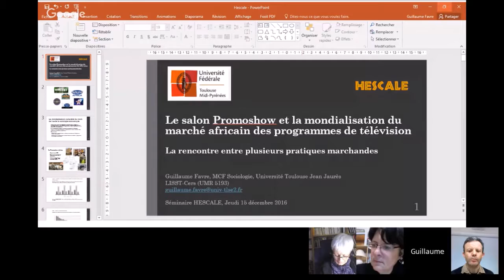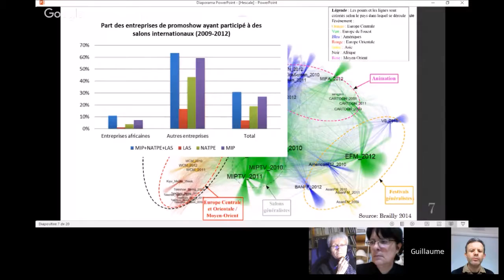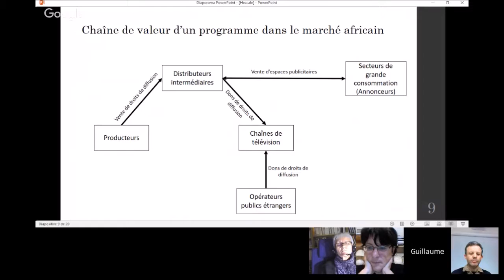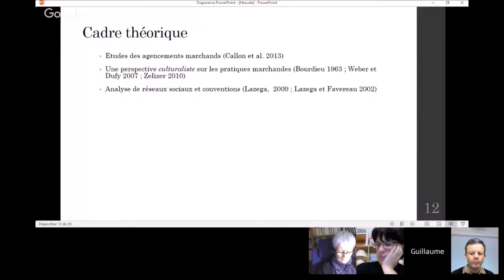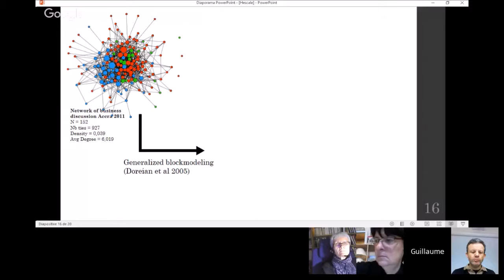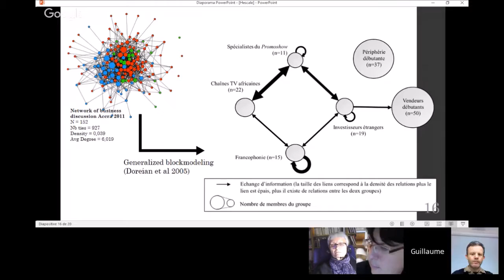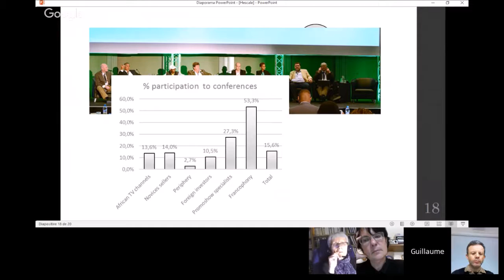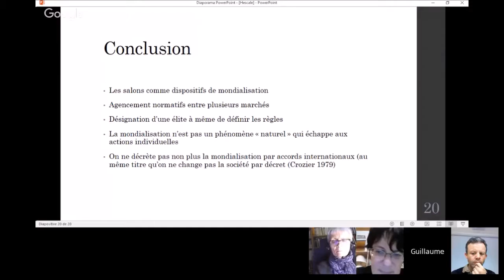2/4 Deuxième séance du séminaire réseau Hescale par Guillaume Favre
Guillaume Favre présenté par Karine Prévoteau (IRCAV - Paris 3), la séance est modérée par Karine Prévoteau et Patricia Caillé (CREM - EA 3476 - Université de Strasbourg).